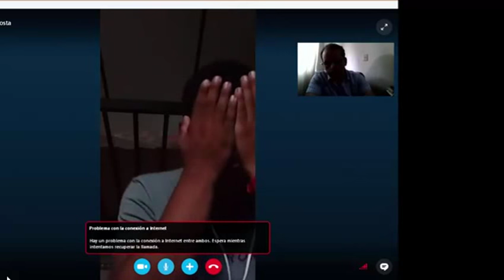Libre de Temor,dolores de cabeza,pecho,mareos,destrucción,maldiciones. Cristo Libera Mexico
Esta liberacion la realizo el ministro Roberto Gonzalez, Coordinador de Cristo Libera en Mexico. Fue realizada via Skype a un hermano en Colombia.

AMAZON
APPLE STORE
BARNES & NOBLE
SCRIBD

SKYPE: ROGERNESTOR2003